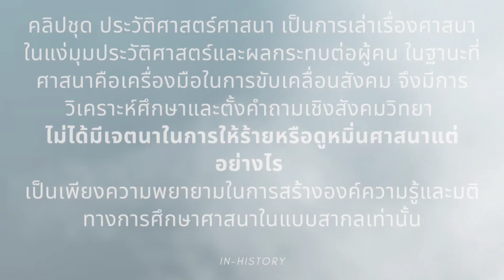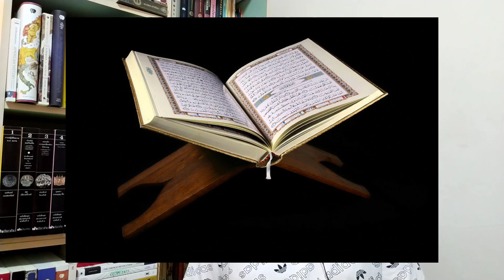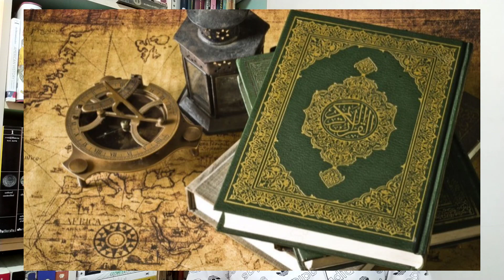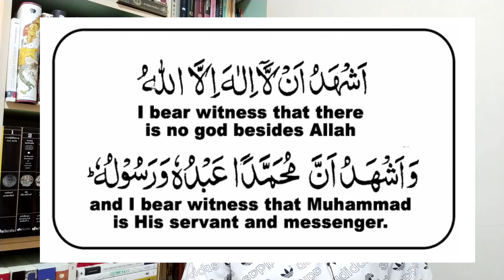ประวัติศาสตร์ศาสนา ตอนที่ 17 มุสลิม ผู้ยอมตนแด่พระเจ้า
มุสลิม แปลว่า ผู้ยอมตนแด่พระเจ้า ด้วยศรัทธาที่แรงกล้า มากกว่าศาสนาอื่นที่แตกสาขาจากอับราฮัม ทำให้พวกเขาดูแปลกแยก แต่หากมองลงไปในความเป็นมุสลิม เราจะเข้าใจพวกเขาและอาจเกิดคำถามว่า พวกเขาแปลกแยกจากเรา หรือเราที่แปลกแยกออกจากพวกเขาเอง